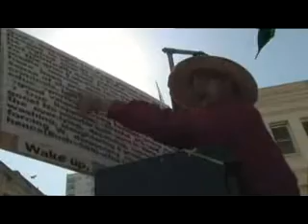The Transhumanists part 9 documentary by Frank Theys.